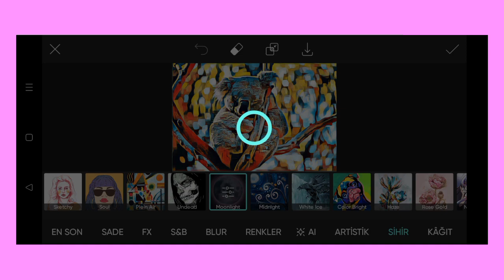Trending HDR video | A Screen Of Pure Pink sdc editing cc | Background | Bp Backdrop A380F K #100